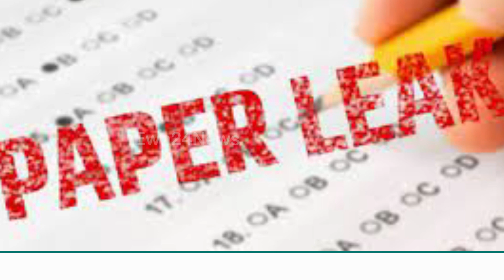70 नंबर लाने वालों को हिमाचल के सीएम का नाम भी नहीं था पता Himachal Police Bharti | Paper Leak Case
Himachal Pradesh Police Recruitment paper leak case, big revelations are happening. While on one hand the youth were able to pass this examination with so much preparation and hard work, these three accused arrested in the paper leak case did not even know the name of the Chief Minister of the state. When the police arrested him in Kangra district